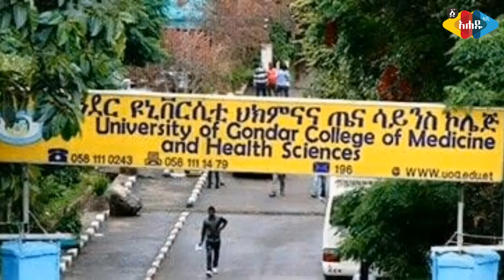የዩኒቨርሲቲዎች ማዕድ ቤት ሊጥ እና ወጥ አይጣ - Ahadu TV